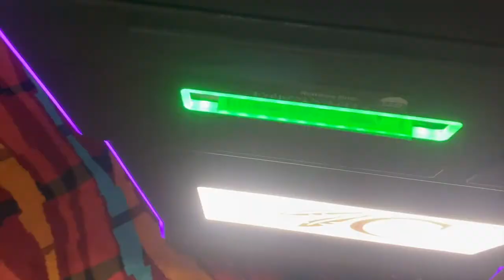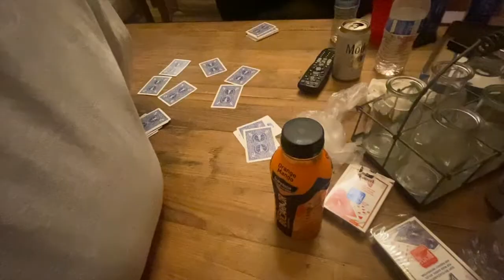FULL SEND IN BROKEN BOW OKLAHOMA CABINS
TRIP #1
FOLLOW ME ON  INTA @RIXHYSS @RIXHYKUSTUMZ